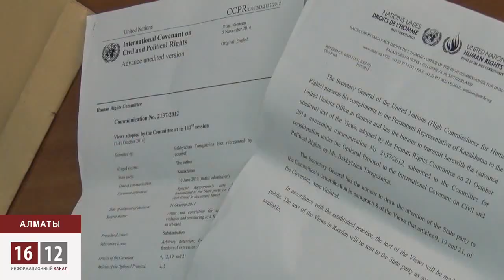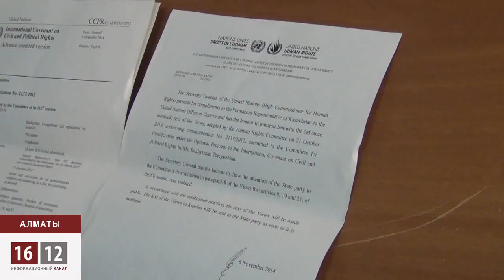Бахытжан Торегожина в ООН доказала право на митинги / 1612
Страшный сон режима Назарбаева начинает сбываться. В Организации объединенных наций признали, что в Казахстане нарушают право граждан на мирные митинги. Врать и изворачиваться у диктатуры больше не получится, железным аргументом стала жалоба правозащитницы Бахытжан Торегожина.